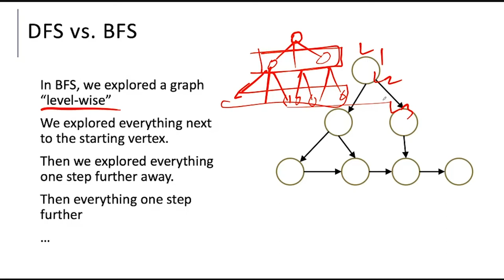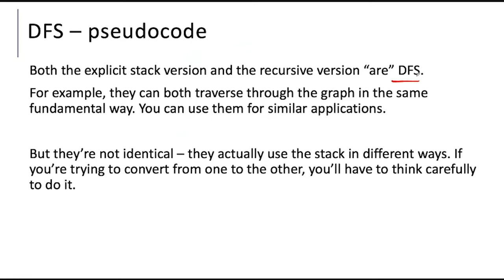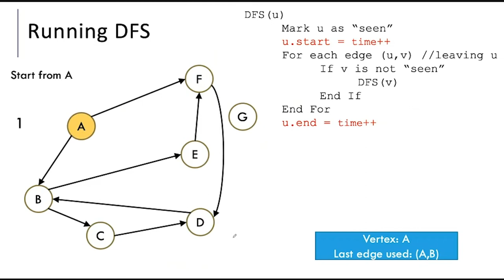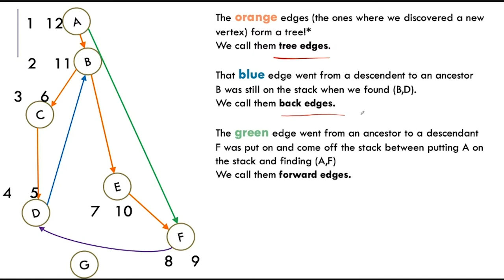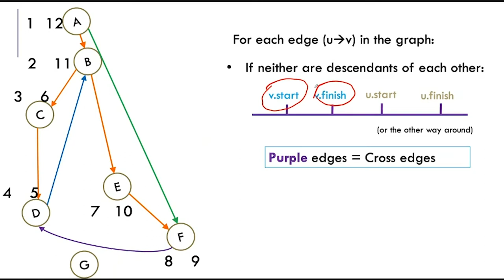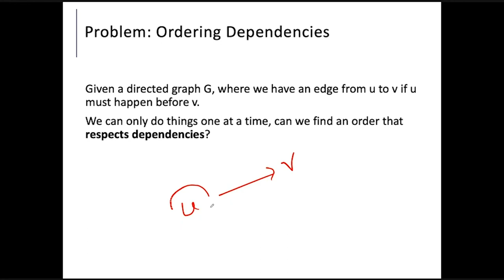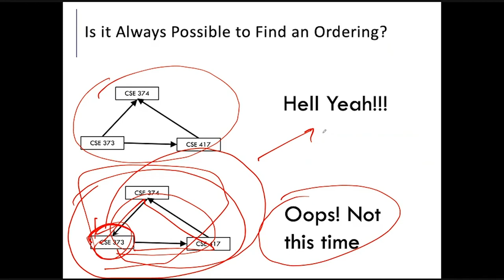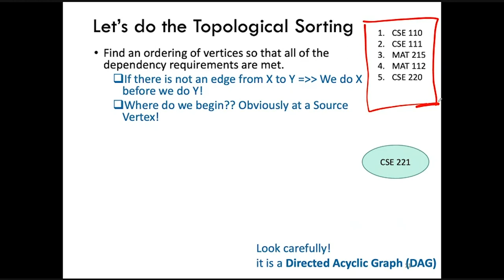Lecture 10: DFS, Edge Classification, Topological Sorting 1/2